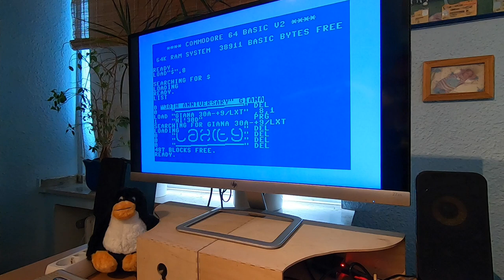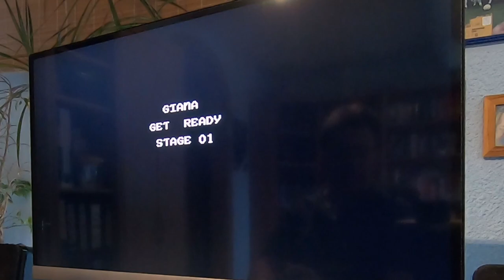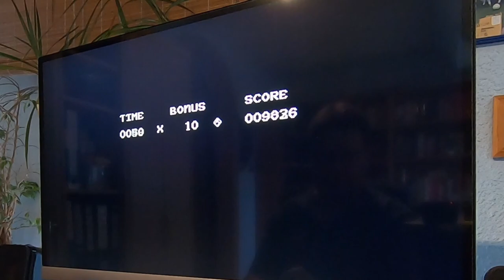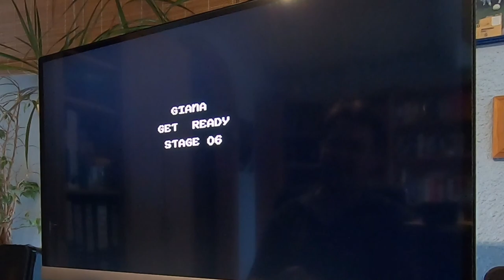C64 gaming: Giana Sisters 30th Anniversary (DEMO)